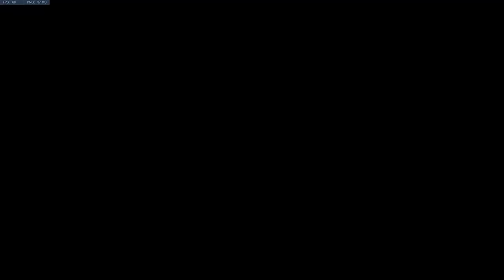20180317 Scrim w/ Ladprao Fuel 1 (Spectator)